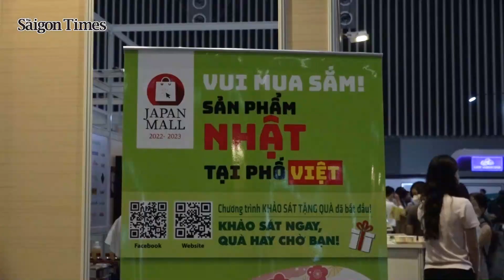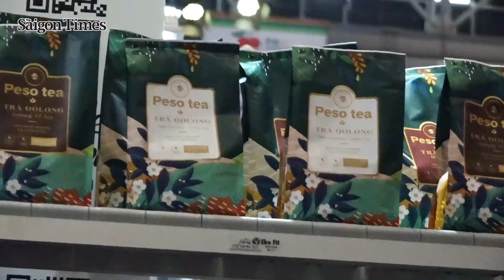Int’l Food & Hotel Vietnam kicks off in HCMC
The 11th International Food & Drink, Hotel, Restaurant, Bakery & Food Service Equipment, Supplies & Services Exhibition, or Food & Hotel Vietnam 2022, was launched at the Saigon Exhibition and Convention Center in District 7, HCMC on December 7.